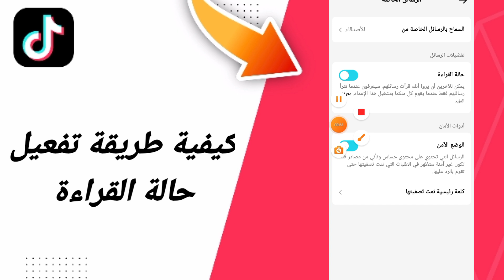كيفية طريقة تفعل حالة القراءة في تطبيق تيك توك التيكتوك TikTok